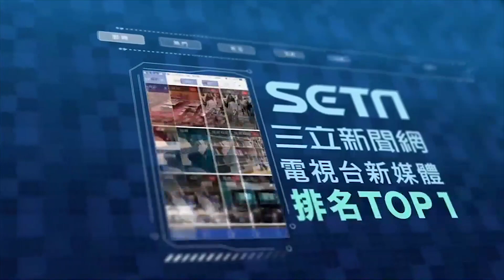雨用倒的！屏東恆春多處淹水慘況曝光 居民崩潰：家變水池│政常發揮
友邦連結區
◎ 訂閱【三立新聞網】最新影片搶先看